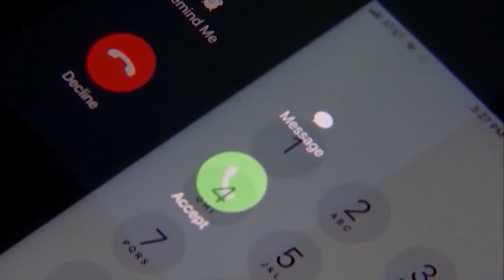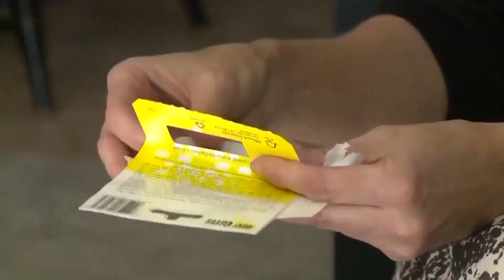Elderly Scams Surge: Family Warns After $25K NC Woman Defrauded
Schemes targeting the elderly continue to grow nationwide. After an elderly woman in North Carolina was scammed out of $25,000 Her family hopes her story can help protect others from the same fate.